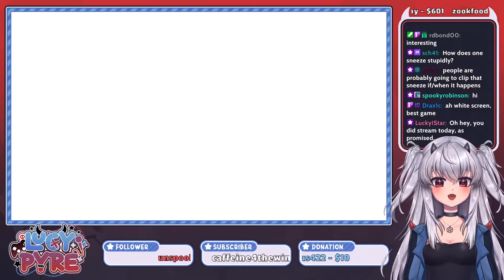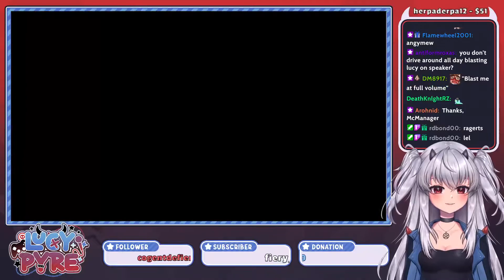[Rune Factory] WAIFU HUNT comfy rune factory strim!! [4/29/22]